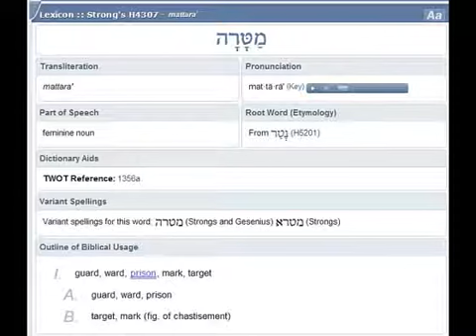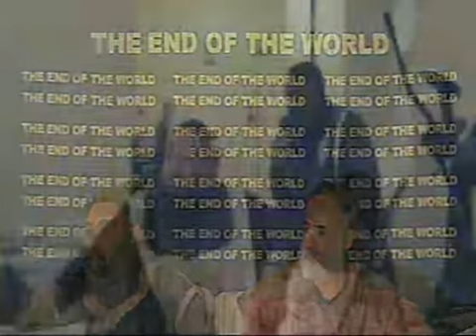Part 27. News and Current Events 12-14-2013.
News and Current Events 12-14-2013.